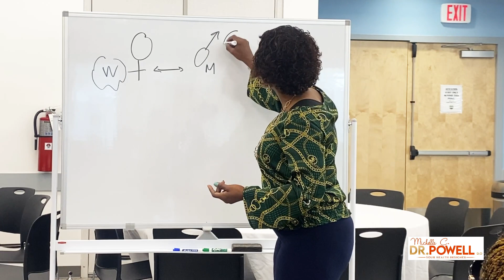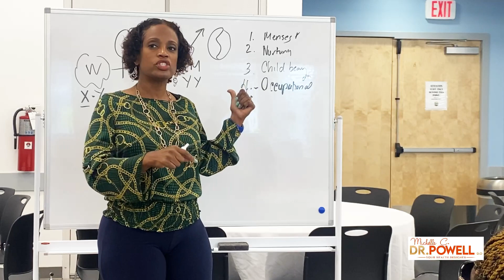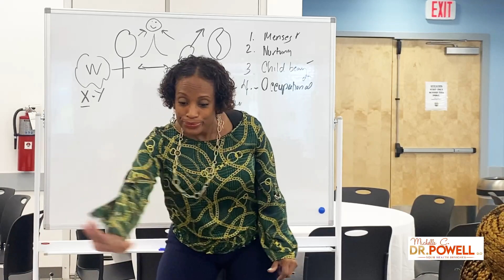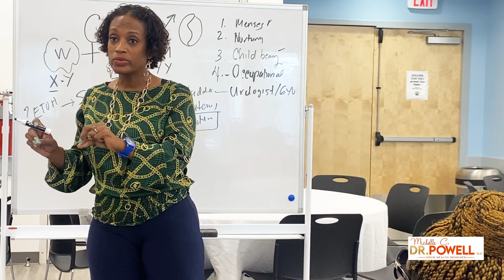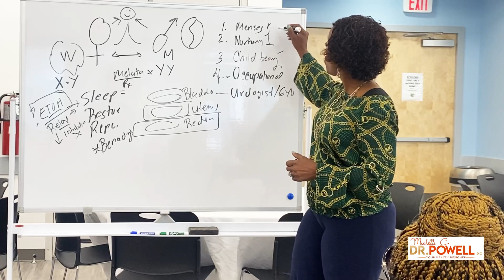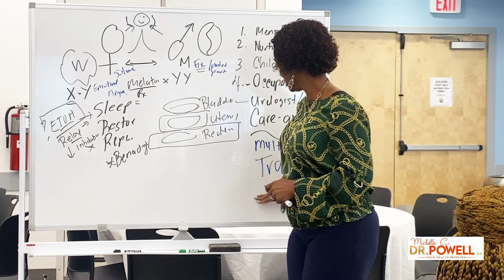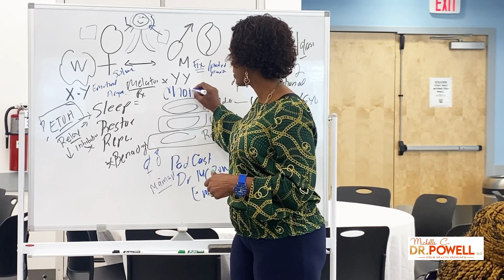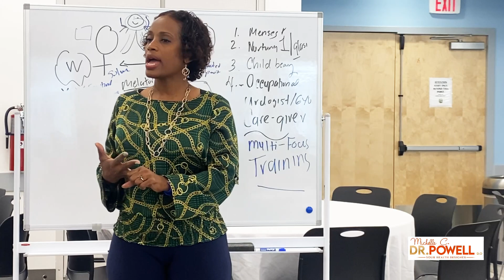Male and Female… What is the difference?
There is some confusion today about male and female as well as their roles.

Let’s look at the human brain and I said the similarities and differences.

What role have you taken on? #